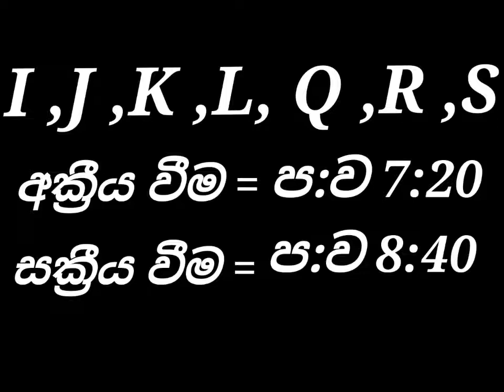power cut schedule |විදුලිය කැපීමේ කාලසටහන|CEB 2022/10/08 සෙනසුරාදා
power cut schedule |විදුලිය කැපීමේ කාලසටහන|CEB 2022/10/08 සෙනසුරාදා ‎@SL Play bot